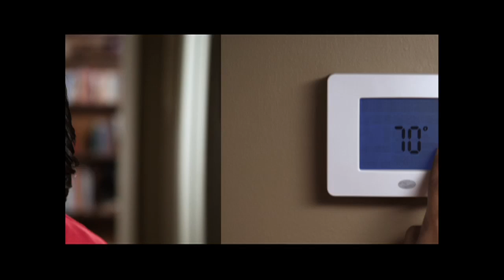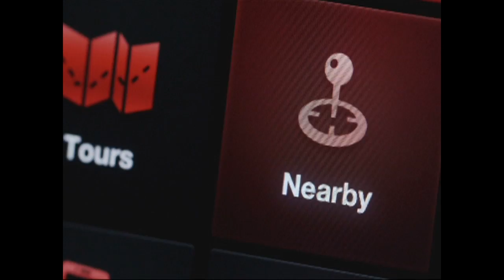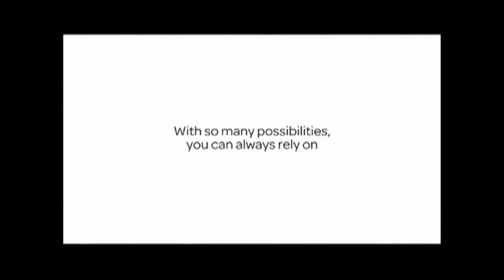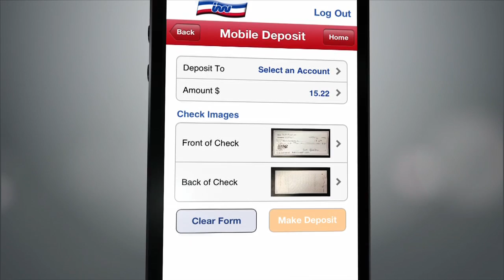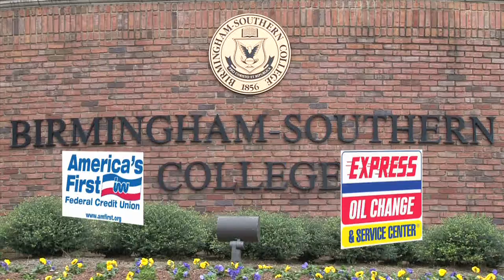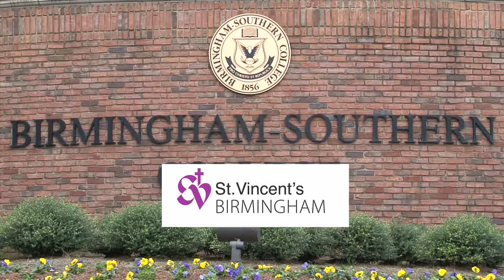Show 8 new HD 720p